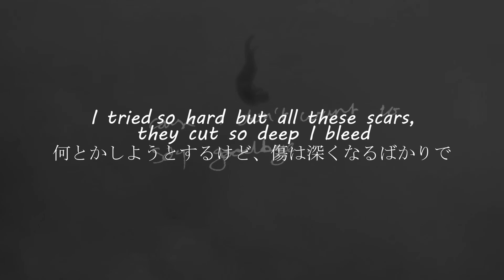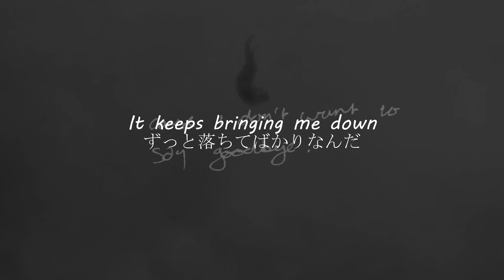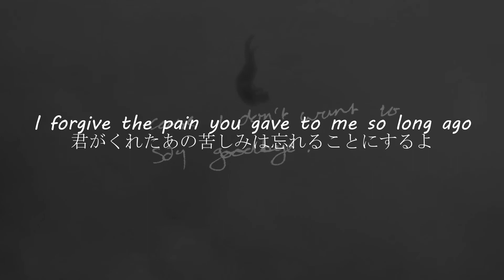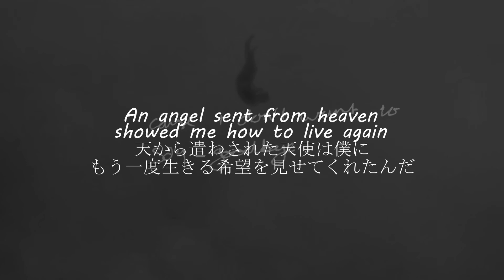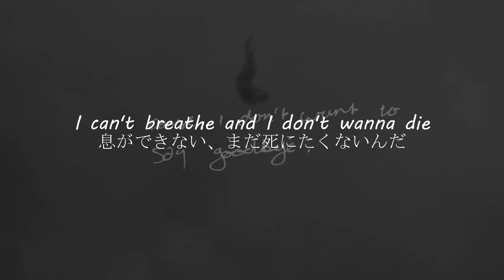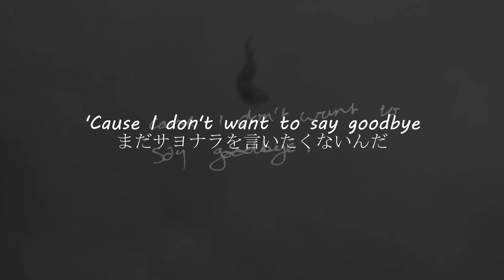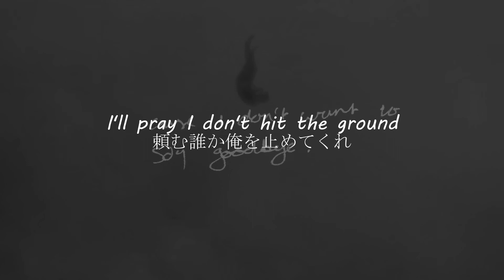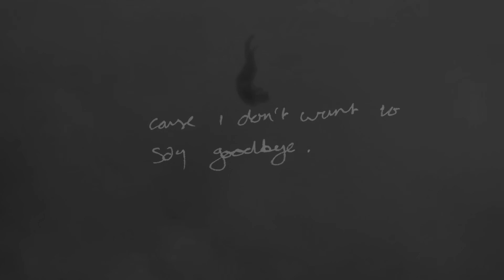誰か助けてくれ Gravity - Diamond Eyes [和訳]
こんにちは、今回はDiamond EyesさんのGravityを訳してみました。実はこのチャンネルを開設する前も細々と和訳出していたのですが、久しぶりに聞いてなつかしさに浸ってしまいリブートする形になりました。"Gravity"は皆さんご存じの通り、重力といった意味がありますが他にもことの重大さなんてときにも使われていますリリック中でも"I'm falling down"といった箇所がありますが、ただ単に落ちているだけでなく堕ちているとも読み取れそうな曲ですね、こうした掛詞的な部分も楽しんでいただけたら幸いです。
もし訳気に入っていただけましたら高評価チャンネル塘登録お願いします！